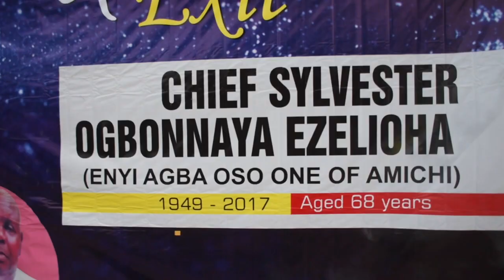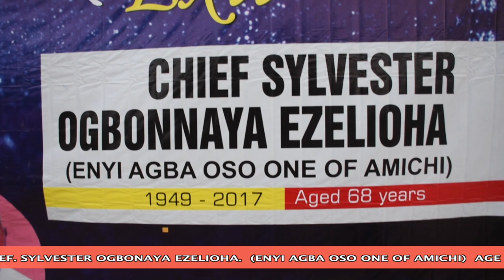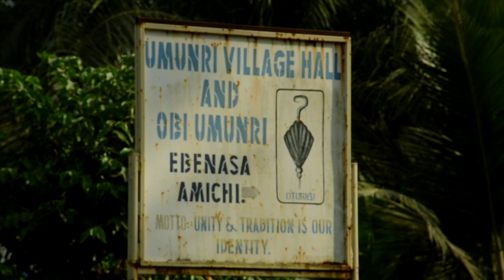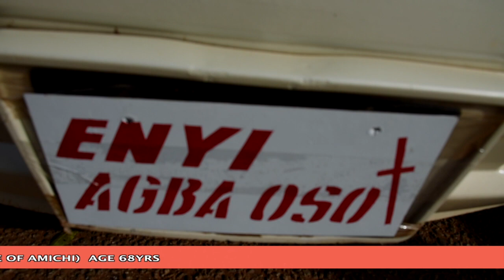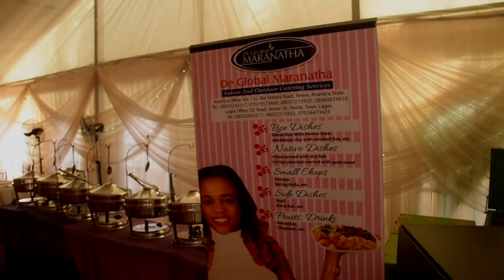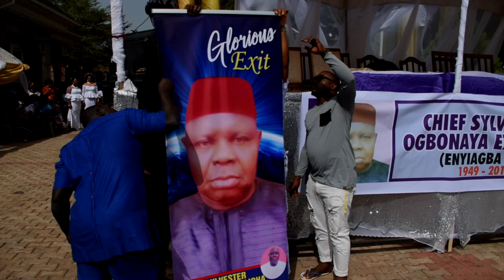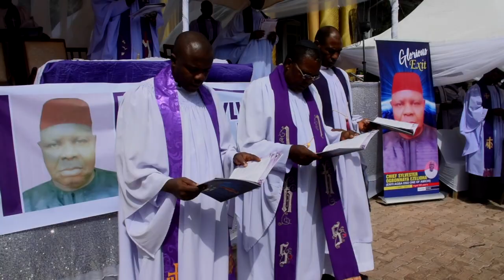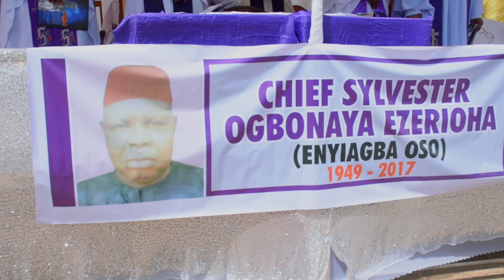BURIAL CEREMONY OF LATE CHIEF SYLVESTER OGBONAYA EZELIOHA. (AGE 68YRS.)